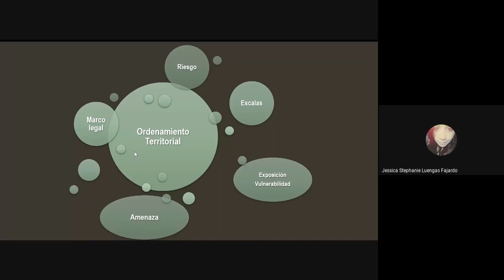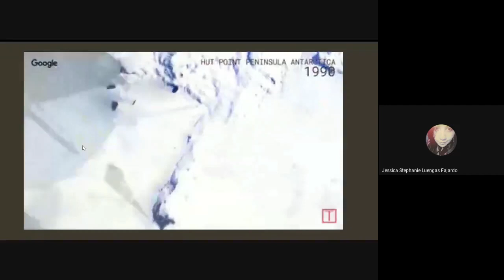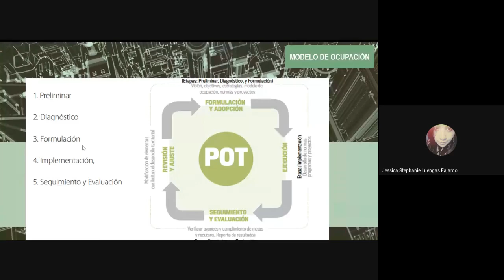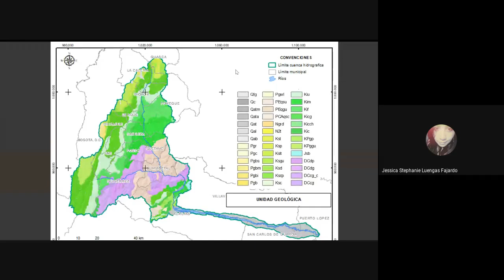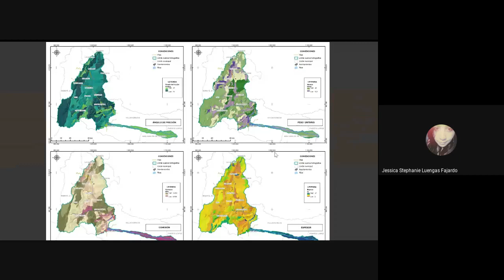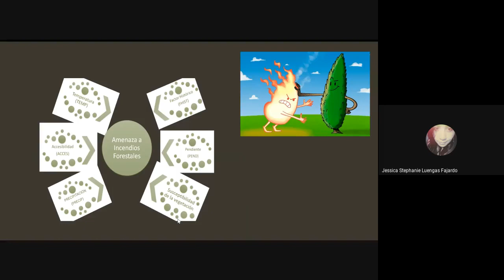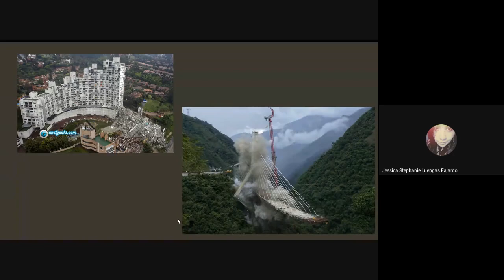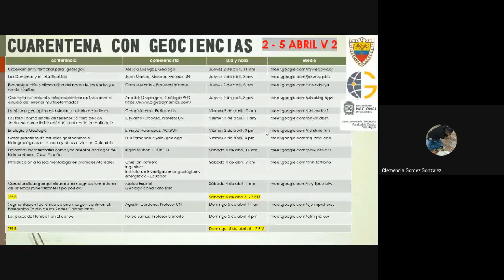Gestión de riesgo y ordenamiento territorial para geólogos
Jessica Luengas, Geóloga